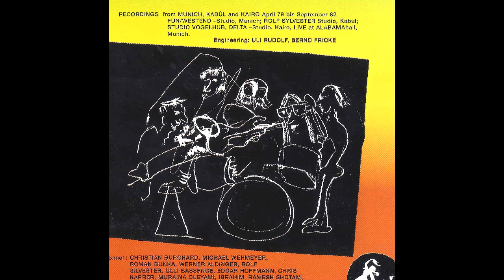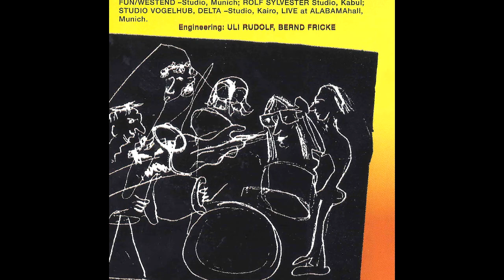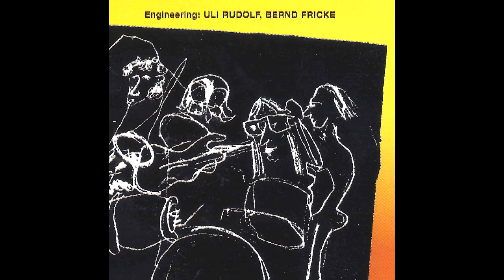Embryo - Cimbaleros (Umsonst und Draussen 1983)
Recorded live in Papenburg, July 30th '83. Bonus track on the 1999 Disconforme 2cd.

Lineup is probably:
Werner Aldinger - trombone
Roman Bunka - guitar
Christian Burchard - drums
Edgar Hoffman - saxophone
Gerald Luciano - bass
Ramesh Shotham - percussion
Michael Wehmeyer - keyboards